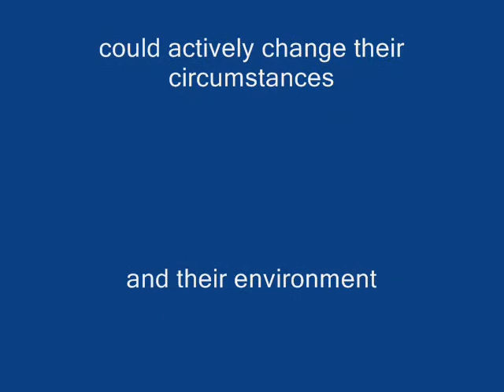Nova Cantoria Romana -" THE ARMED MAN" Todi 6 jan 2010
Nella spledida location della Chiesa Della Consolazione di Todi (1508) il 6 Gennaio 2010 viene eseguita la messa di Karl Jenkins " THE ARMED MAN"